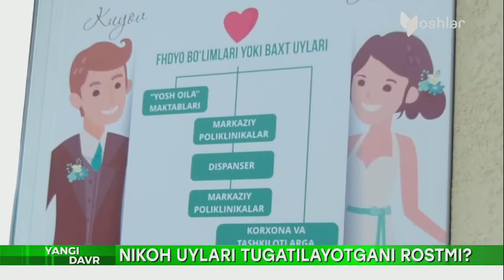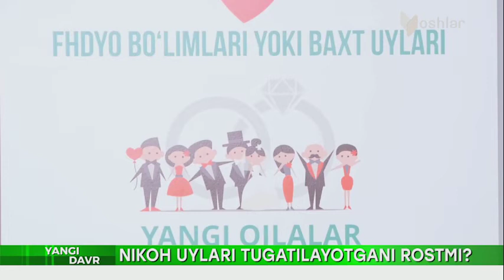Никоҳ уйлари ёпиладими? Унда қаердан никоҳдан ўтилади?